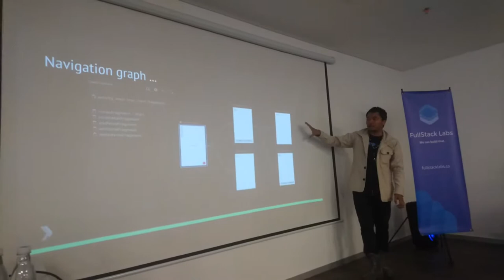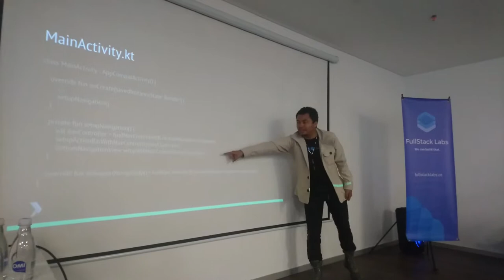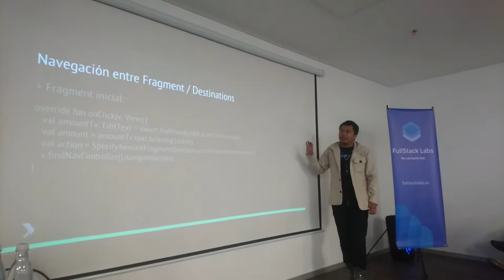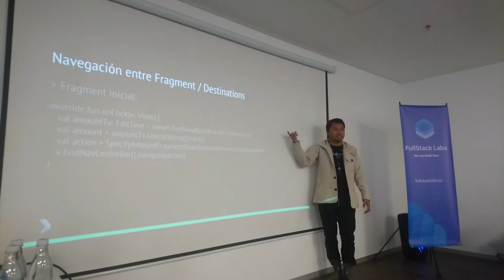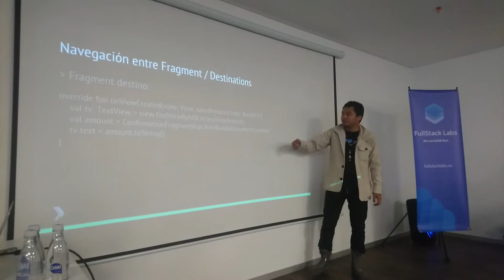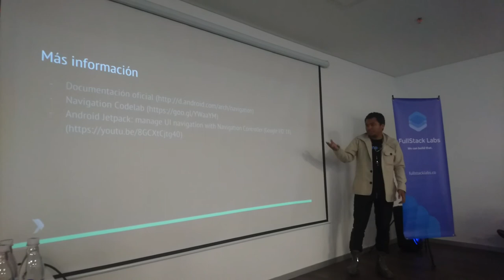(GDG Bogotá, Lightning Talk) Un vistazo a Android Navigation Architecture Component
Lightning talk sobre el uso del componente de arquitectura navegación,  el cual promete mejorar la forma en la que utilizamos los fragmentos para hacer transiciones entre las ventanas de nuestras aplicaciones Android.
Esta sesión se dio dentro de la meetup de fin de año que en conjunto las comunidades GDG Bogotá, Angular Colombia y Women techmakers Bogotá (WTM Bogotá) organizaron para dar cierre al 2018 con lo nuevo en temas relacionados con Web, Android, Análisis de datos, Flutter y UX.